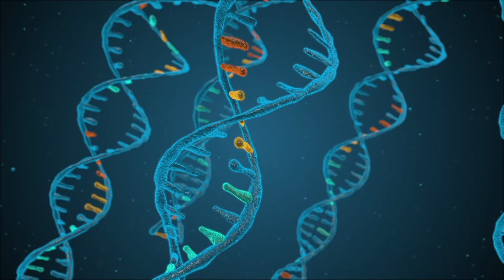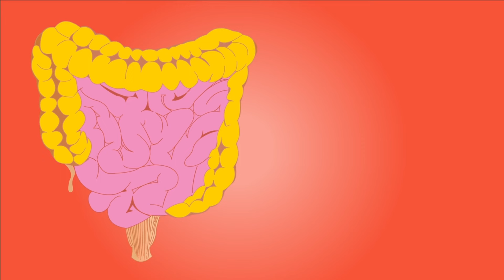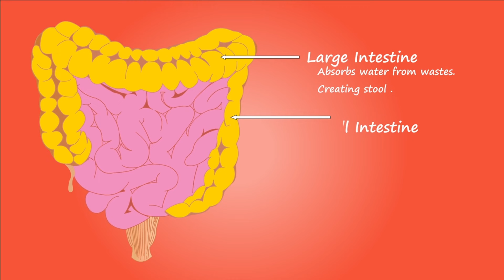Amazing Facts You’ve Never Heard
Explore the marvels of our natural world with these captivating facts about animals, nature, and the human body! In this video, we dive into 33 of the most surprising and mind-bending truths from every corner of Earth. You’ll discover the secrets of the so-called “immortal jellyfish,” which can revert to a younger stage in its life cycle, potentially making it biologically ageless. Have you ever wondered about the glow of St. Elmo’s Fire that has mystified sailors for centuries? We explain this rare phenomenon and how it has become a beacon of hope at sea.

We’ll also reveal how some animals, like jellyfish and seahorses, break the rules of biology, with male seahorses actually giving birth and certain jellyfish avoiding death entirely. Not to mention the unique characteristics of animals that walk sideways, glide through the air, and even change their sex based on social structure!

In the plant world, we explore how young sunflowers actively track the sun and how trees communicate underground through fungal networks that exchange nutrients and even send “warning signals” when danger is near. From rare flowers that bloom once every decade to ancient “Mother Trees” nurturing the forest floor, these remarkable insights into plant life will make you look at your surroundings with new awe.

Then, we turn to the skies, where seemingly weightless clouds can actually carry millions of kilograms of water droplets and fierce tsunami waves race across oceans at jet speeds. You’ll learn why chameleons have a 360-degree field of view and how penguins’ feathers keep them insulated and waterproof against icy waters.

Whether you're an animal lover, a nature enthusiast, or just curious about the wonders around us, this video offers a chance to learn surprising and little-known facts that make our planet an extraordinary place. Prepare to see the world in a whole new light and marvel at the intricacies of life and nature with these amazing facts!